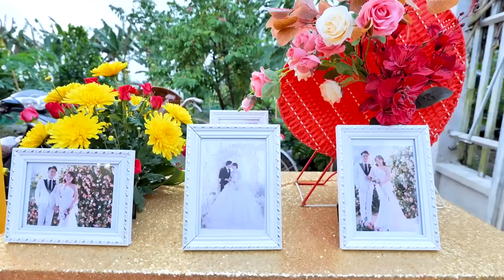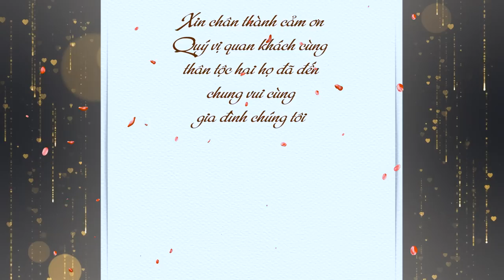Lễ Tân Hôn || Văn Vinh & Hồng Nhung